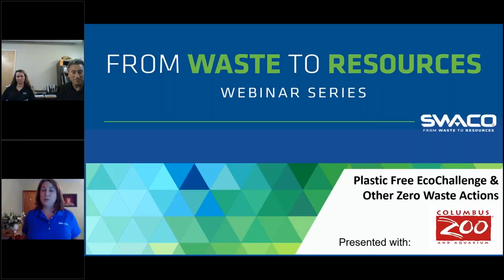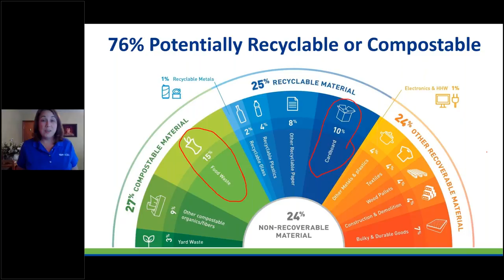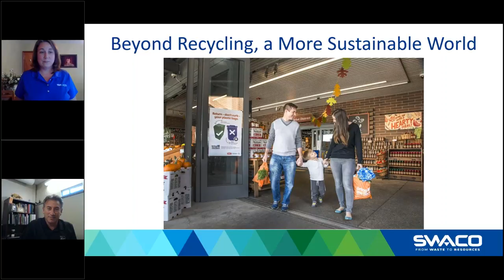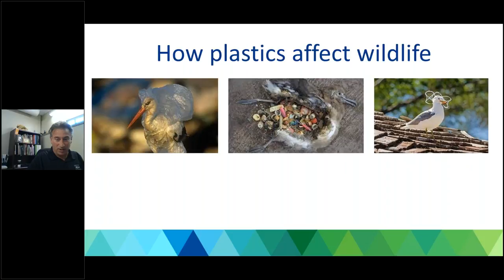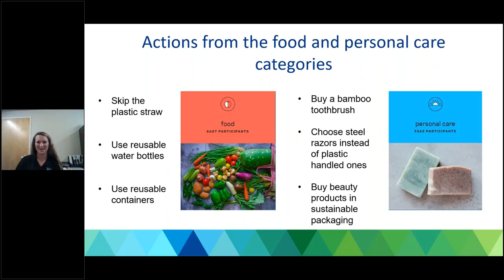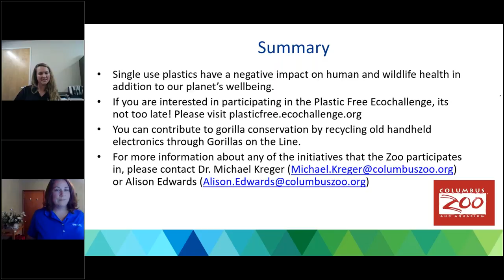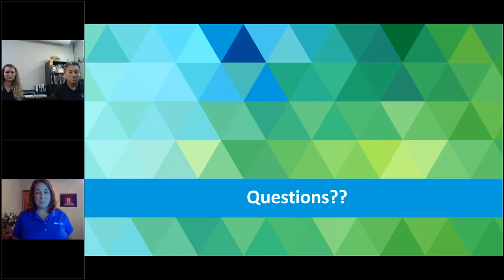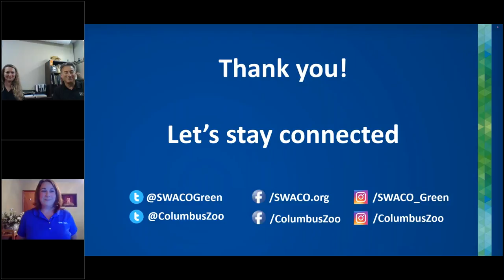Plastic Free EcoChallenge & Other Zero Waste Actions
From Waste to Resources Series feat. the Columbus Zoo & Aquarium.